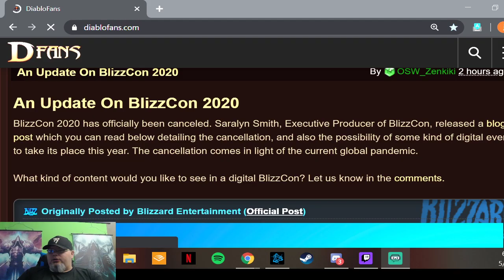Shattered Soulstone Episode 262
BlizzCon 2020 has officially been canceled. A blog post by Saralyn Smith, the Executive Producer of BlizzCon, detailed the cancellation of the event this year. The post also mentions a possibility of a digital event taking BlizzCon's place this year.

This week, Shazam checked out Minecraft Dungeons and gives us a rundown on how the game works and what his experience was like.

Fantasy Star Online is finally coming out for PC and Shazam is very ready for it. He expresses his growing disdain for gaming consoles and why he is looking forward to getting back to PC for one of his favorite games.

Check out Audible for your FREE, no obligation 30 day trial including a free 1 credit book. to start your trial today!

In this episode:

BlizzCon 2020 is officially canceled
Minecraft Dungeons
Fantasy Star Online is coming to PC this week
 Jen’s Lore Corner  episodes can be found at Book of Jen.
Shazam talks about other media.

The Shattered Soulstone is on Discord! Come join us and talk to everyone in game and out, in voice and text channels!